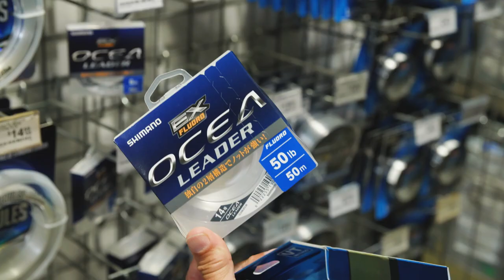FISH OF ORIGIN | Episode TWO | Anaconda | NRL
State of Origin, Australia’s greatest sporting rivalry, hits the iconic Great Barrier Reef as four legends of the game battle it out on the water in the Fish of Origin.

In episode two Johnathan Thurston and Steve Renouf go head-to-head with Nathan Hindmarsh and Beau Scott and NSW has some ground to cover with QLD taking the win in Fish Of Origin I.